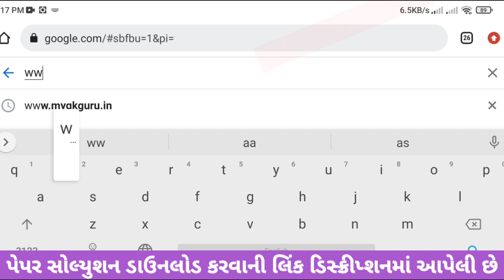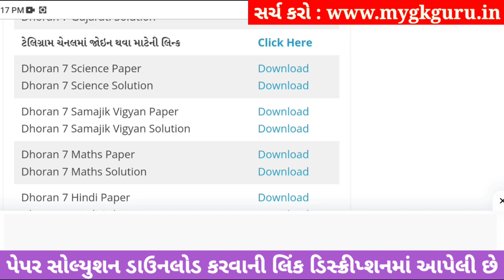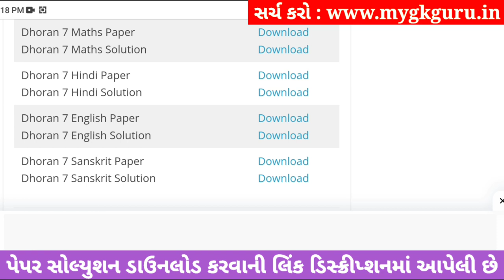std 7 english ekam kasoti 30/9/2023, std 7 english ekam kasoti solution september 2023, dhoran 7 en